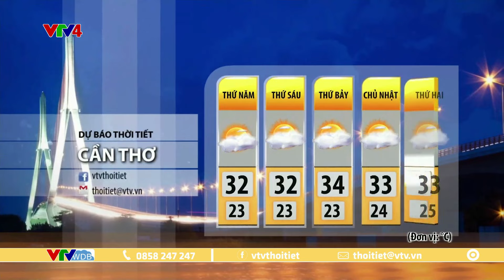Dự báo thời tiết du lịch 3 ngày tới từ ngày 28 đến ngày 30/12/2023 | VTVWDB